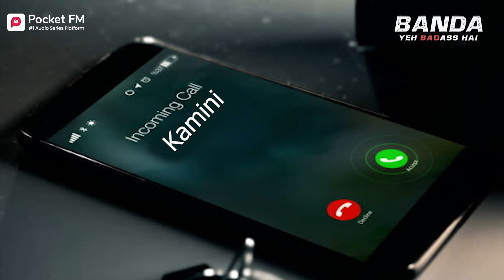Episode 54 | Banda Yeh Badass Hai